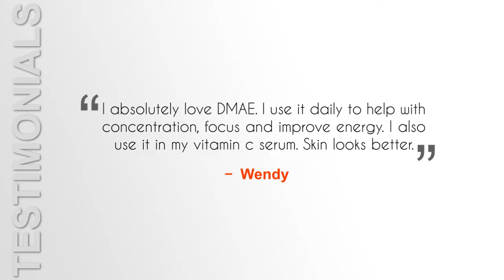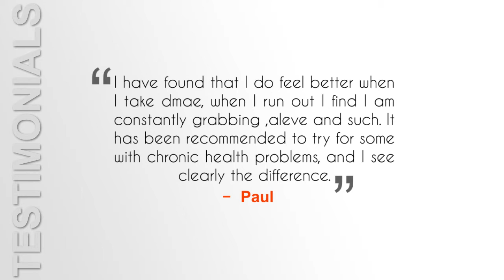BulkSupplements Pure DMAE Bitartrate Powder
BulkSupplements Pure DMAE Bitartrate Powder. Clean & Pure Powder. No Fillers.
Factory Sealed Foil Zip Pouch.
Lab Tested for Verification & Guaranteed Purity.
Boost Memory and Brain Power.
Increase Overall Rates of Energy Production & Lean Muscle Mass.